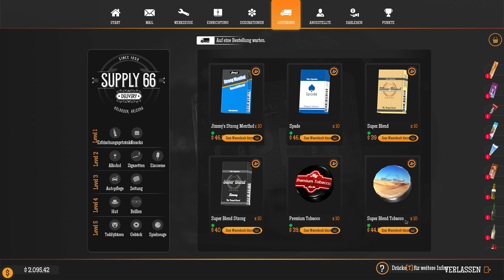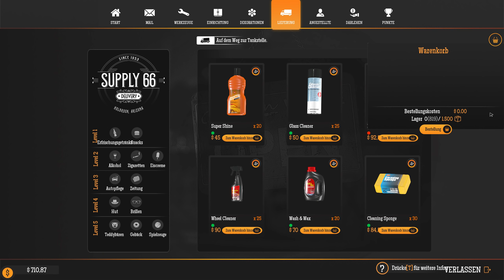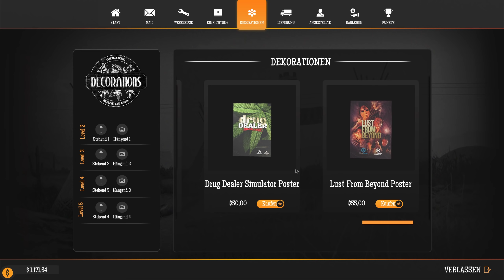Umräumen & Aufwerten | Gas Station Simulator | S01 #26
Gas Station Simulator bei Steam